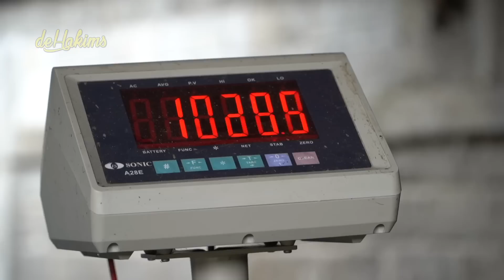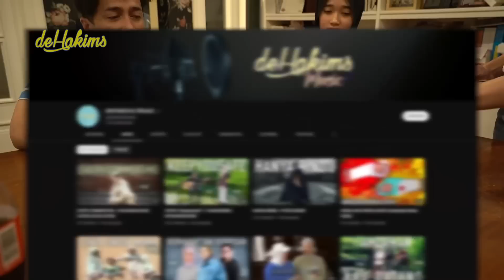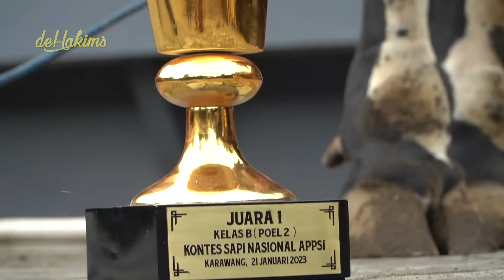TERNYATA SEGINI BERAT SAPI CONDROSIMO SETIA FARM 😘 ⎮ PILIH WARISO ATAU CONDROSIMO YAA...?‼️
Masih di Setia Farm..
Sekarang saatnya Condrosimo ditimbang ya...
Bener2 gue Jadi teringet sama Grandong...

Kira-kira, pilih Wariso atau Condrosimo ya..?
Langsung cek videonya..